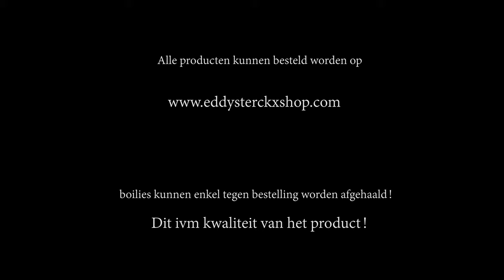Product Informatie 2020 // Eddy Sterckx Baitrange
Al deze producten zijn te verkrijgen via de webshop.

De boilies kunnen enkel besteld worden via reguliere wegen:  bellen/appen.

Afhalen in België!